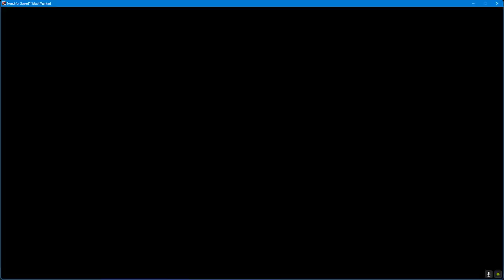Need for Speed Most Wanted (2012) Gameplay (PC UHD)